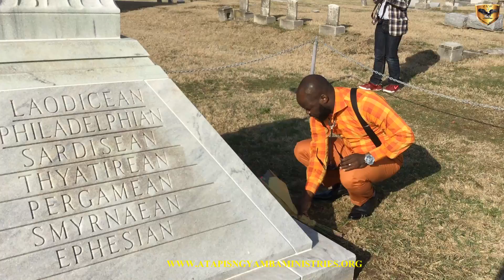REV. ATAPIS NGYAMBA A JEFFERSONVILLE 2017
CONSECRATION POUR LES SERVICES DE LA PENTECOTE